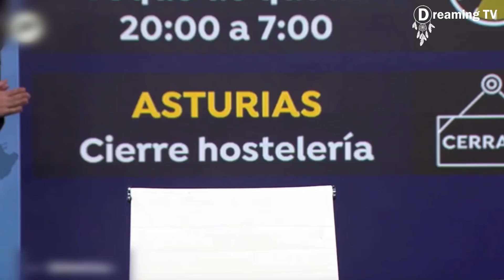Momentos Vergonzosos Ocurridos en Televisión en Vivo.!! 🔥😱 Parte 15